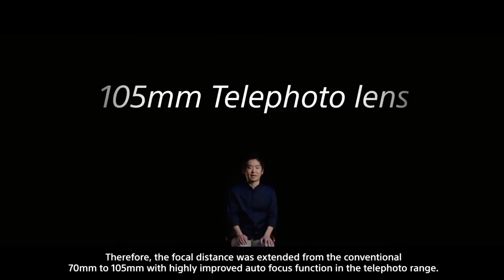Xperia 1 III - Real-time Tracking & iTof Features.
Sony is no stranger to extended pauses between device announcement and actual sales. This is definitely the case with the new Xperia 1 III and Xperia 5 III. Both were unveiled back in April and can likely be expected in Japan around mid-June. In the meantime, Sony has been trying its best to keep interest high with a few promo videos, as well as engineering talks particularly centered around the camera setup on the new phones. Arguably, the most intriguing part of the package, pretty-much shared between the Xperia 1 III and its smaller Xperia 5 III sibling.

Promos and engineering talks are great and all, but actually seeing the cameras in action is a whole other experience. One that reputable Weibo leakster ZACKBUKS claims to be offering through a few early sample photos, allegedly taken with an Xperia 1 III unit.